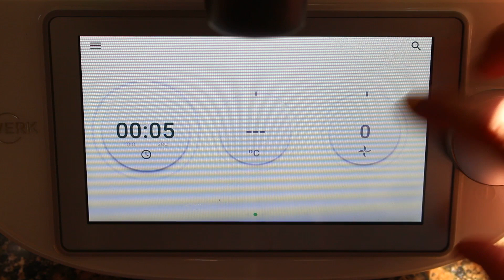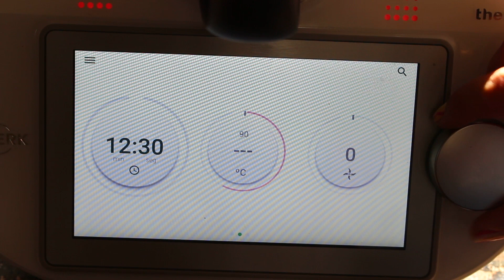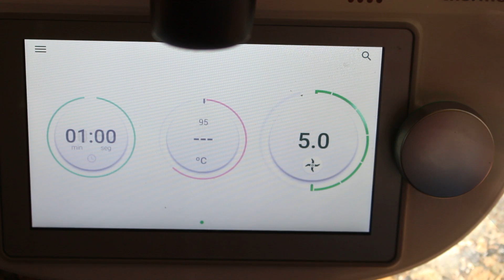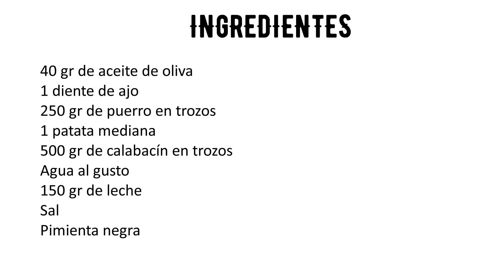🥒VICHYSSOISE DE CALABACÍN CON THERMOMIX🥒 | Receta fácil de crema de verduras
Vichyssoise de calabacín con Thermomix. Crema de verduras ligera y fría para verano o para tomar caliente en invierno.

·Ingredientes:
40 gr de aceite de oliva
1 diente de ajo
250 gr de puerro en trozos
1 patata mediana
500 gr de calabacín en trozos
Agua al gusto
150 gr de leche
Sal
Pimienta negra